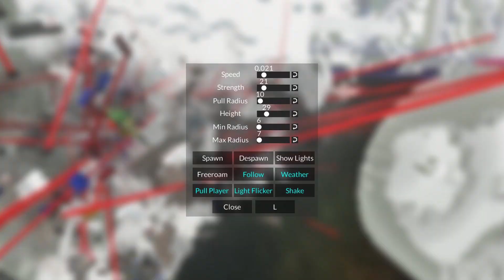ADVG - TEARDOWN - Black Holes Are Fun In Space